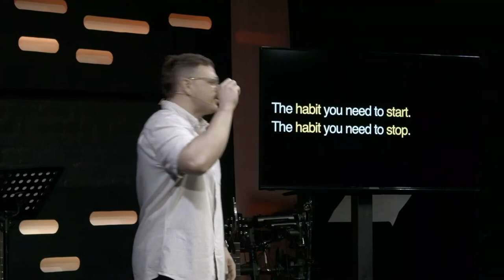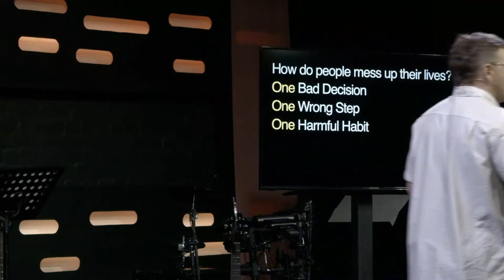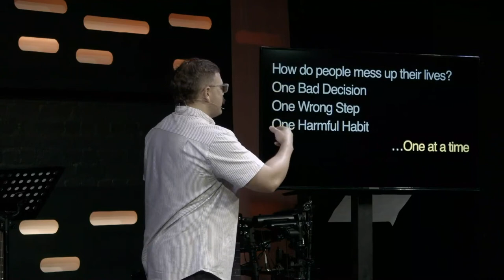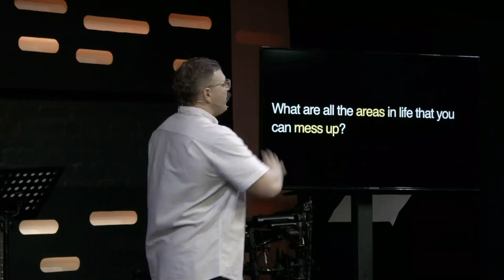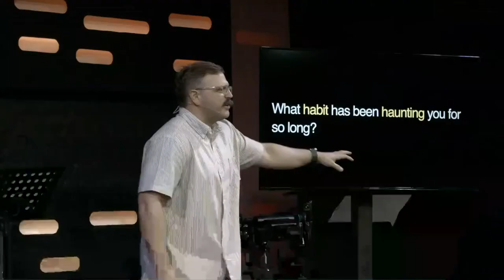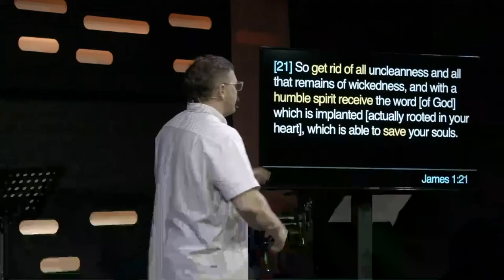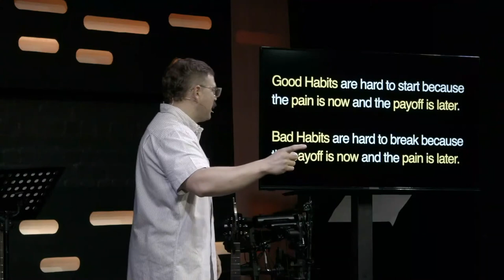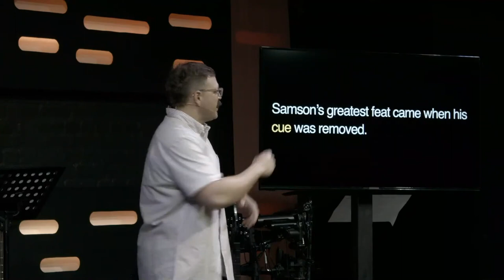Break the Cycle that is Breaking you.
During The Power to Change, we’ve been talking about creating new habits to build lasting change. But what about those habits we need to break? The ones that might be holding us back from the life God wants for us. This week, we’re learning how to break bad habits for good.